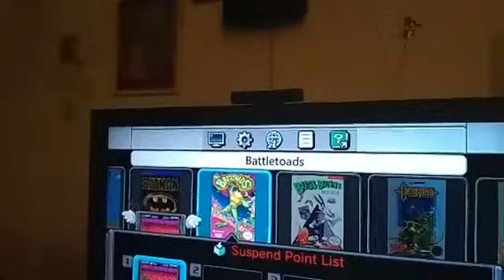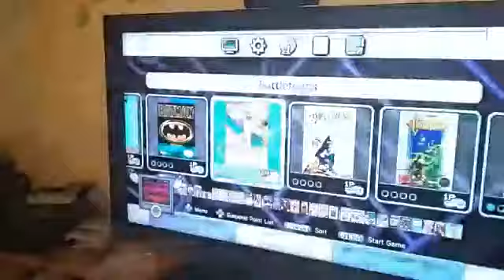"Trying to beat the turbo tunnel in Battle Toads for NES with THOMAS RETRO GAMER (PART 2)"